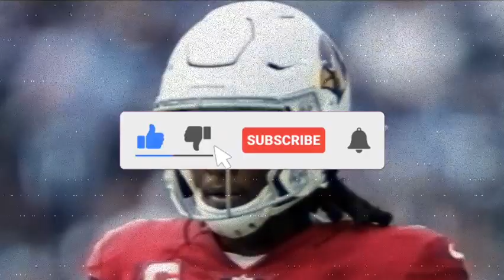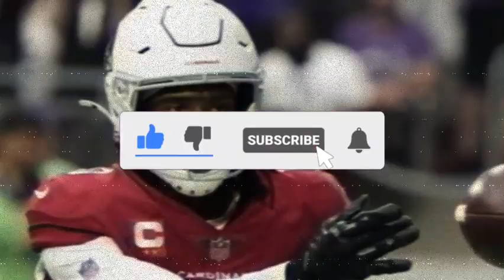DEANDRE HOPKINS SIGNED CHIEFS!?CHIEFS BREAKING NEWS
🚨 Welcome to the CHIEFS BREAKING NEWS channel, your trusted source for the latest news and updates on the Kansas City Chiefs football team.

If you're a Chiefs fan, this is the place for you! Here, you'll find analysis, highlights, exclusive interviews and more about your favorite NFL team.

Our passionate and knowledgeable presenters will bring you the latest news on team performance, injuries, trades, signings, pre-game and post-game, and everything you need to know to stay up to date on the Kansas City Chiefs.

It doesn't matter if you're a long-time fan or just became a fan, we're here to keep you informed and entertained. Plus, you can join the conversation by leaving your comments and thoughts on Chiefs news.

Don't miss any updates from your favorite NFL team.